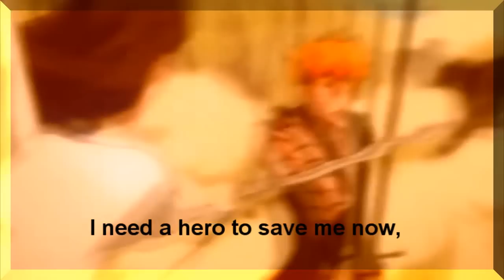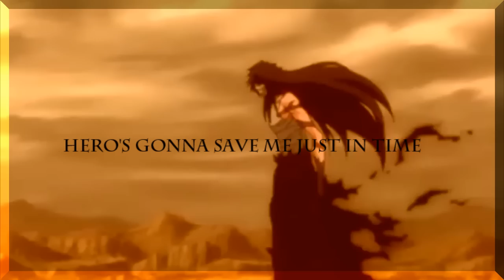Ichigo vs. Aizen {The Final Battle}+HD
Read this!
Hi everyone
► Anime-Bleach
► Song-Here
► Artist-Skillet

deviantART- http: / / Ayame-senpai.deviantart.com /
And Facebook ask me :)